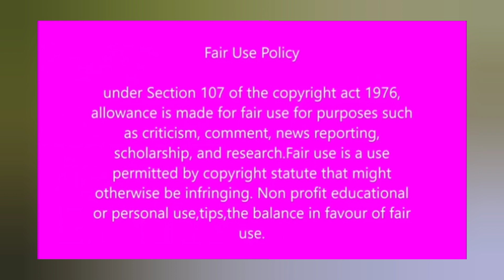Shocking...King Mswati III to be arrested?😱